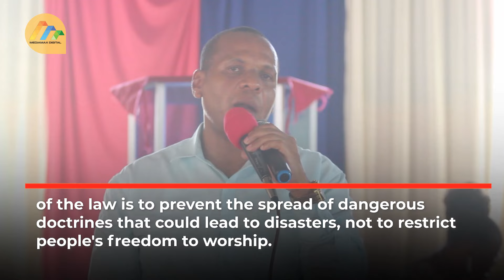Senator Mungatana defends govt's Religious regulation law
The Senator of Tana River County, Danson Buya Mungatana, has defended the government's move to regulate religious beliefs, emphasizing that the aim of the law is to prevent the spread of dangerous doctrines that could lead to disasters, not to restrict people's freedom to worship.